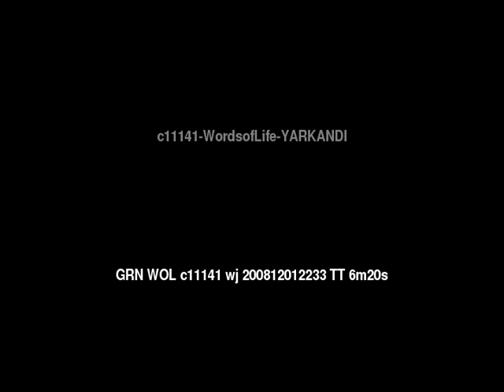Words of Life YARKANDI (ئۇيغۇرچە) People/Language Movie Trailer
for the full Words of Life YARKANDI Movie

This is: Words of Life YARKANDI (ئۇيغۇرچە) People/Language Movie Trailer c11141 [c11141t]

Other names for this language are: Uyghur: Kashgar-Yarkandi, ئۇيغۇرچە

This language is spoken in: Afghanistan (Afghanestan, افغانستان), China (Zhōngguó, 中国), Turkey (Türkiye)

This language is spoken by: Akto Turkmen, Huihe, Kashgar, Kashgar Turki, Kashgar-Yarkand, Keriya, Keriya Uygurs, Lop Nur, Lop Nur Turks, Taklamakan, Taklimakan, Taranchi, Uighuir, Uighur, Uiguir, Uigur, Uyghur, Uyghur Kashgar, Uyghur Kashgar Turki, Uygur Lop Nur, Uygur Taklamakan, Uygur Taklimakan, Uygur Yutian, Weiwuer, Yuanhe, Yutian

This movie concerns: movie movies video videos music song songs mp3 God Allah Jesus Christ real exist exists early life crucifixion tomb Bible Christian Christians church gospel injil hope help life Global Recordings Network language free world language movies